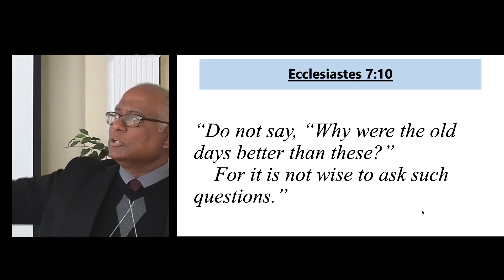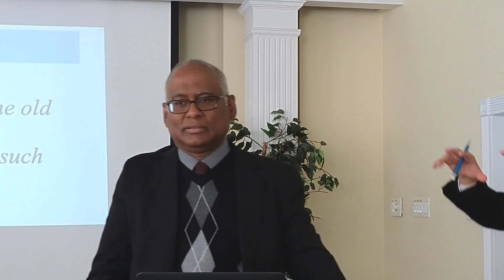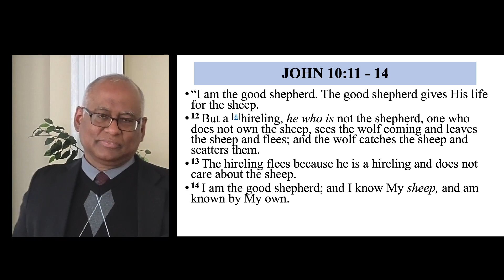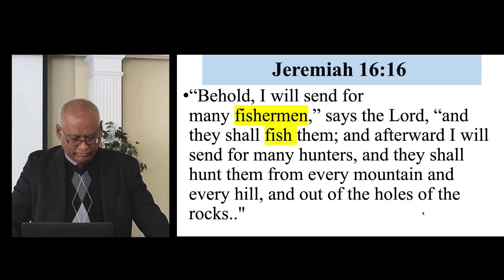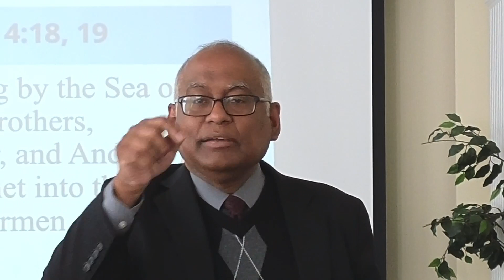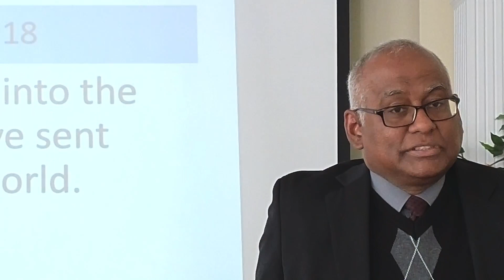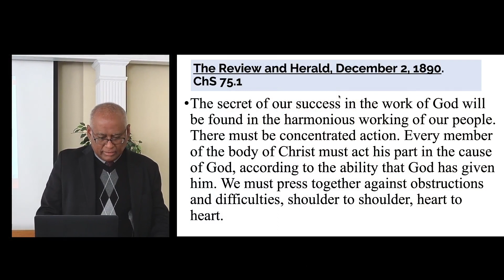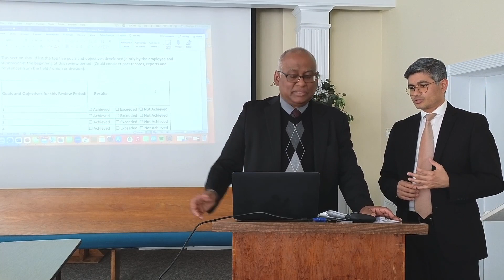Accomplishment in the Church | Part 2 | Pr. Douglas Francis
Norman College | 2023